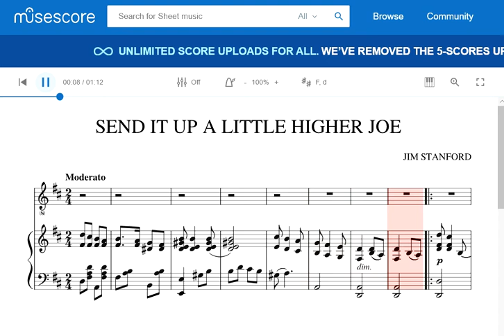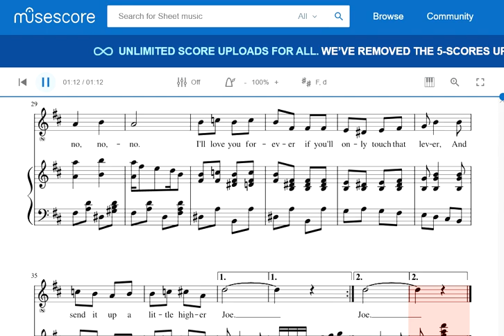Send It Up a Little Higher Joe - 1914 novelty song by Jim Stanford put into Musescore.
1914 Jim Stanford novelty song. I couldn't find a performance of it online to compare while playing the song on piano.